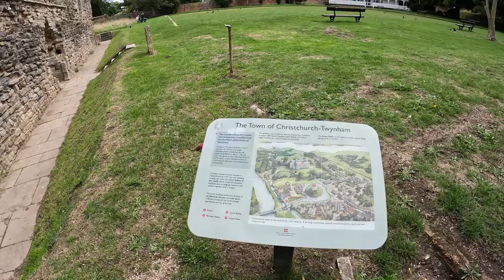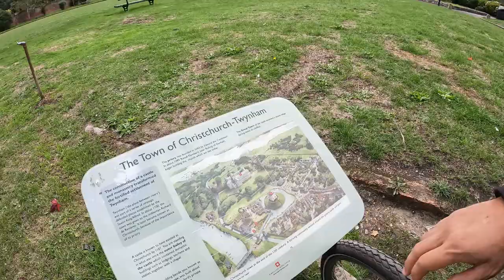A Message for the Queen | Christchurch 🏴󠁧󠁢󠁥󠁮󠁧󠁿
Riding around Christchurch England and leaving a message for the Queen a few days after her death which will be be submitted to the Royal Archives.
My last moments at home in Dorset before leaving for my Balkans trip.